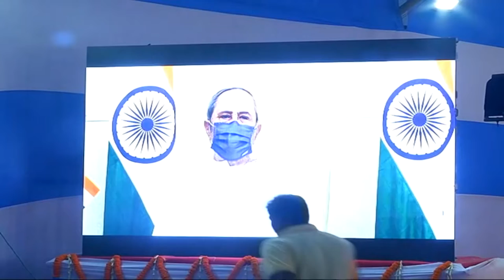ଅନ୍ଧାରୁଆରେ ଓଡିଶା ଆଦର୍ଶ ବିଦ୍ୟାଳୟ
ମୁଖ୍ୟମନ୍ତ୍ରୀ ନବୀନ ପଟ୍ଟନାୟକ ଓଡିଶା ଆଦର୍ଶ ବିଦ୍ୟାଳୟ ଉତ୍କର୍ଷ କେନ୍ଦ୍ରର ଭିତ୍ତି ପ୍ରସ୍ତର ଭର୍ଚ୍ଚୁଆଲ ମାଧ୍ୟମରେ ସ୍ଥାପନ କରିଛନ୍ତି । 25 ଏକର ଜମିରେ ନିର୍ମାଣ ହେବାକୁ ଯାଉଛି ଏହି ଆଦର୍ଶ ବିଦ୍ୟାଳୟ

Naveen Patnaik